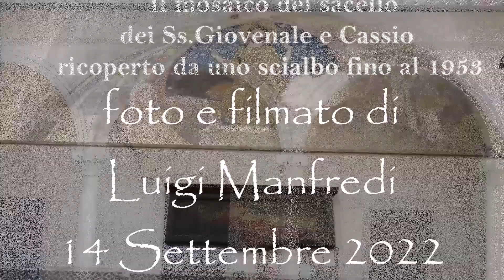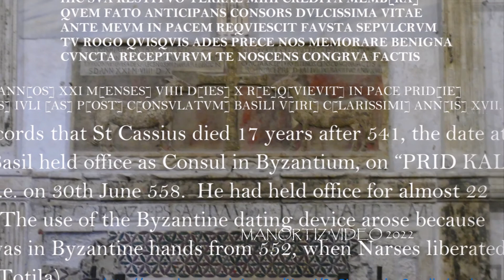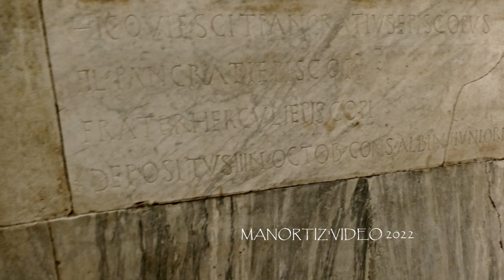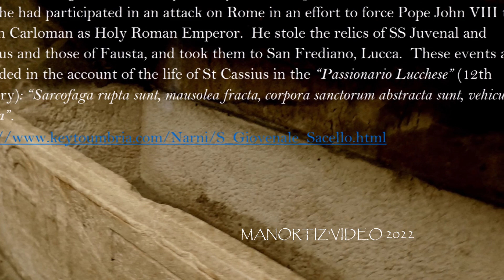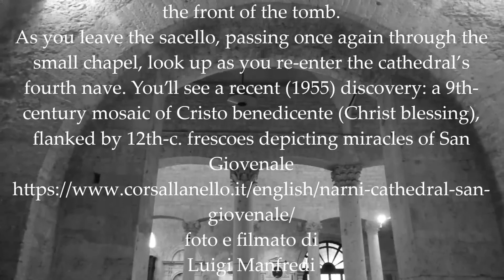Sacello dI San Cassio 9th or 10th century^ Cattedrale san Giovenale di NARNI by manortiz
Sacello di Santi Giovanale e Cassio
(9th or 10th century?)
Cattedrale san Giovenale di NARNI
 San Giovenale’s successor, Bishop Massimo (died 416 A.D.) mandated construction of an oratory on his sepulcher, just outside the Narni Roman wall, which rapidly became a most venerated site.
San Giovenale’s body, as well as those of Saints Cassia and Fausta (6th-century Narni bishop – and his wife), were spirited off to Lucca by a Lombard duke in the 9th century.
The body of San Giovenale was later returned to Narni when Pope John VIII (born in Narni) threatened him with excommunication in the late 9th-century – although not Cassio and Fausta.
On their return to Narni, the relics of San Giovenale were apparently buried in the rock below a new shrine (now known as the Sacello di Santi Giovanale e Cassio) that was built close to the site of his original grave.
The Sacello di Santi Giovenale e Cassio was incorporated into the 12th-century cathedral in the 15th-century with the addition of a fourth nave (on the right as one enters the cathedral).
Later this small votive chapel is called simply Sacello di Cassio (“Chapel of Cassio”) in celebration of return of the relics of Cassio and Fausta in the late 17th-century (and at that time, the relics of San Giovenale were moved to the crypt beneath the main altar).
The wall serving as entrance to the sacello was constructed in the early 16th century, adopting architectural fragments from an earlier structure.
The inscription on the architrave above the entrance – just above the cosmatesque mosaic motif – records that Bishop Pietro Gormaz (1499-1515) commissioned the structure. Above this inscription, a 6th marble relief depicting two lambs facing a cross is dedicated to San Cassio and his wife Fausta.
Discovering the San Giovenale Cathedral with Anne
An early 14th-century polychrome wooden statue of San Giovenale is to the left of the relief….and to the right, a 16th-century Pieta’.
If you enter the door below the relief of the lambs, you’ll step into the 17th-century chapel, two 15th-century images of the saints, Giovenale and Cassio, reigning over the altar.
To the left of the altar, a small doorway leads you to the original sacello carved into the Roman walls of the town sheltering the sandstone sarcophagus once holding the body of San Giovenale, 7th-century reliefs sculpted on the front of the tomb.
As you leave the sacello, passing once again through the small chapel, look up as you re-enter the cathedral’s fourth nave. You’ll see a recent (1955) discovery: a 9th-century mosaic of Cristo benedicente (Christ blessing), flanked by 12th-c. frescoes depicting miracles of San Giovenale